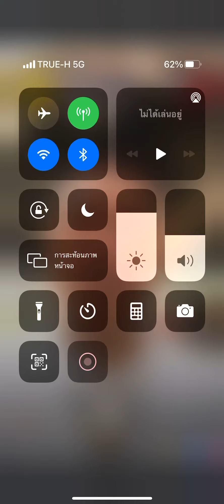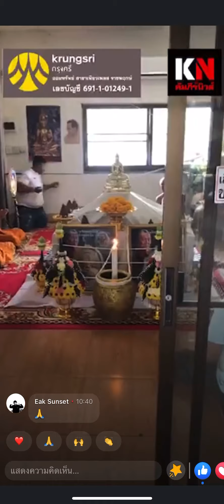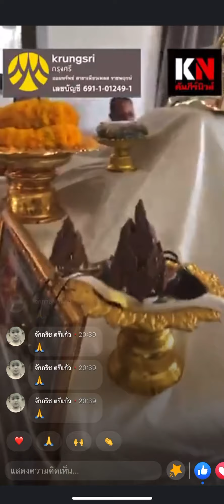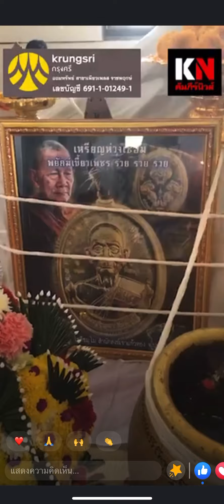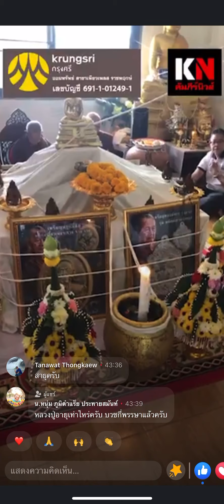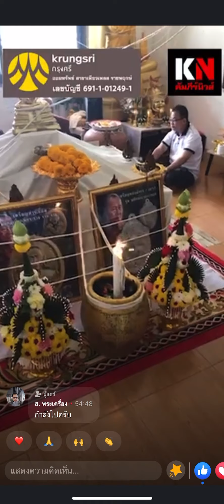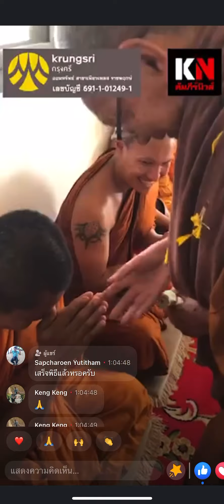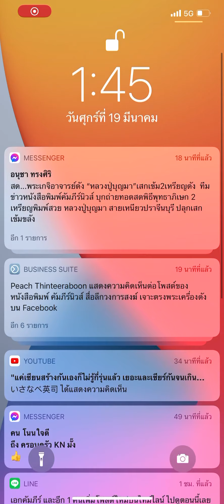สด...พระเกจิอาจารย์ดัง “หลวงปู่บุญมา”เสกเข้ม2เหรียญดัง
ทีมข่าวหนังสือพิมพ์คัมภีร์นิวส์ บุกถ่ายทอดสดพิธีพุทธาภิเษก 2 เหรียญพิมพ์สวย หลวงปู่บุญมา สายเหนียวปราจีนบุรี ปลุกเสกเข้มขลัง